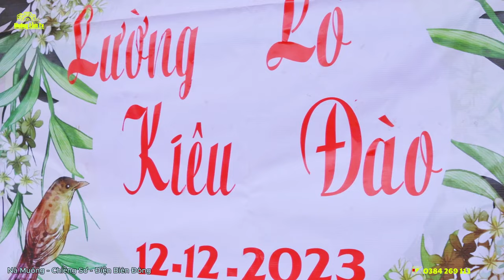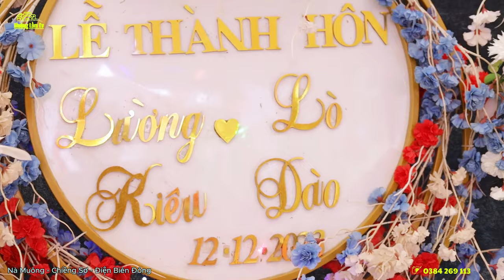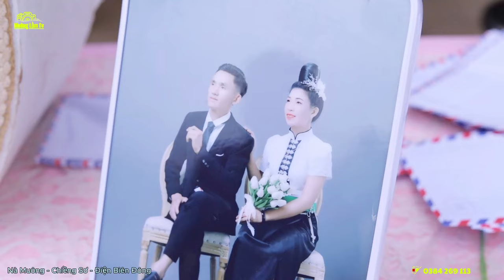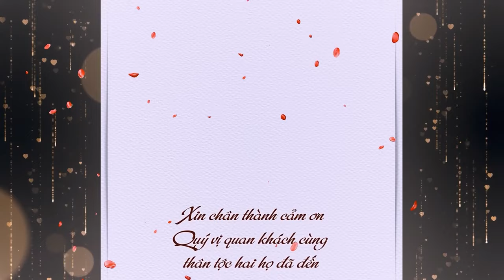LỄ THÀNH HÔN | LƯỜNG KIÊU & LÒ ĐÀO | 12/12/2023 | NÀ MUÔNG - CHIỀNG SƠ - ĐIỆN BIÊN ĐÔNG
Cảm ơn tất cả các bạn đã xem video của mình !

Các bạn nhớ chia sẻ và đăng ký kênh YouTube để ủng hộ mình nhé và đừng quên ấn chuông bên cạnh để nhận được những thông báo video mới nhất của mình !

Tap:  mường lầm, mường lầm tv, tây bắc, sông mã, sơn la, mạnh mơ, mạnh hà, doãn đồng hoà hảo, long thuỷ, đám cưới tây bắc